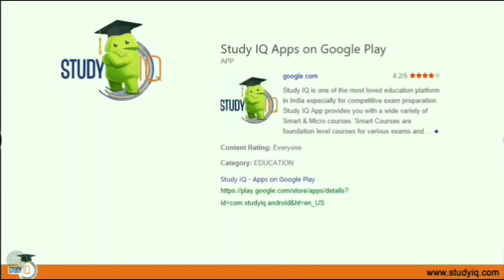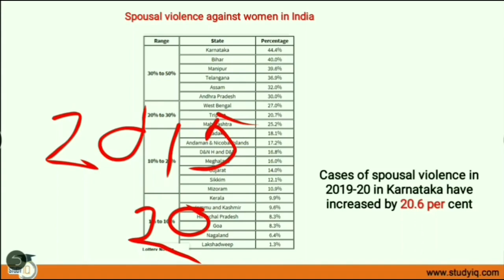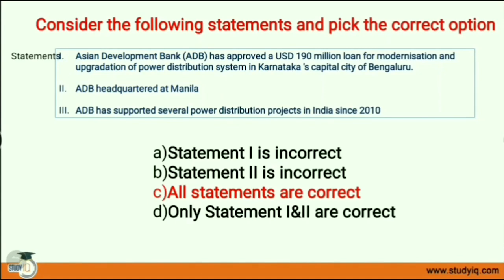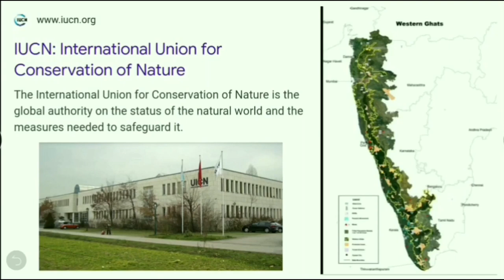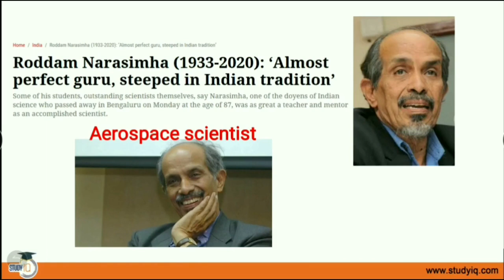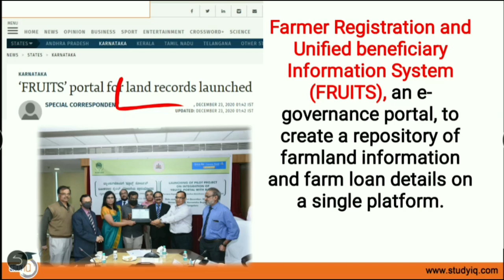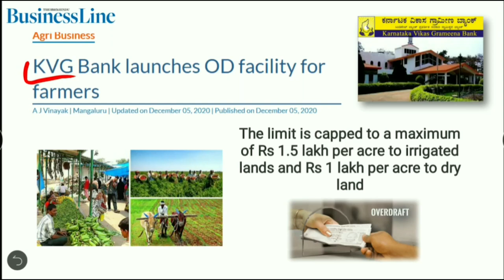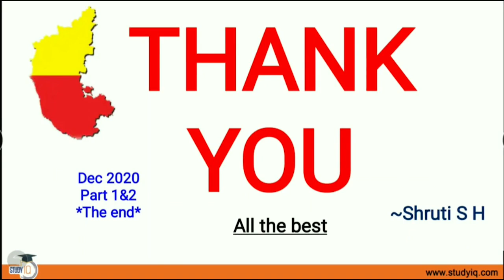Karnataka Current Affairs 16 to 31 December 2020 For KPSC KAS Police SI KSSC & other Karnataka exam